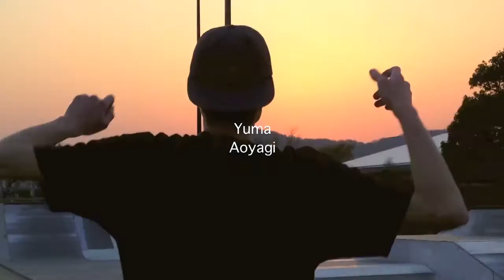"trip freak"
先日の千歳烏山 LINKAGEで上映した映像です。
静岡トリップのダイジェストと最近のももんがの映像を編集しました。
梅雨の季節も、ももんがな感じが伝わってもらえたら幸いです(笑い）
=rider=
Kenta Sato
Shinya Furukawa
Shunki Terada
Ryosei Homma
Mitsuhiro Yasumoto
Hiroumi Kawachi
Asuka Ito
Yuki Asai
Haruto

＝filmed & edited=
Shunki Terada, Asuka Ito

Life is a journey, not a destination.